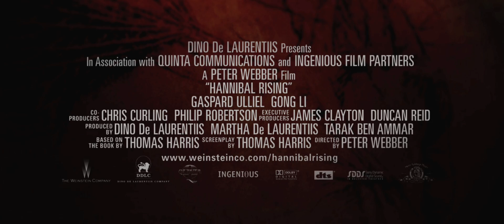Hannibal Rising - trailer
Hannibal Rising (Hannibal. Po drugiej stronie maski) - trailer